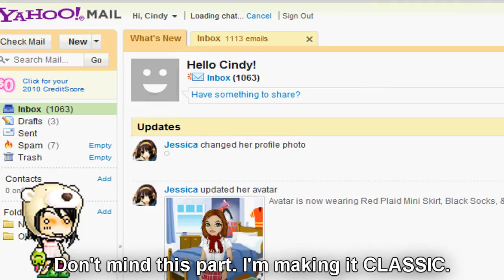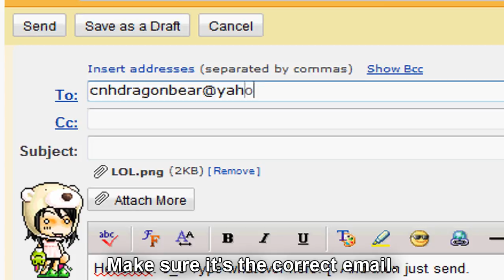[Tutorial] How to attach things to your email. LOL.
xD For my lovely friend who is quite new to this.